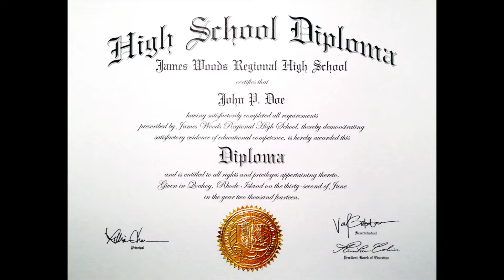GED or Homeschool Diploma?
Should homeschoolers get a GED (General Educational Development Test) instead of a high school diploma? I give the reasons that a high school diploma is the best option for homeschoolers trying to be successful after high school.